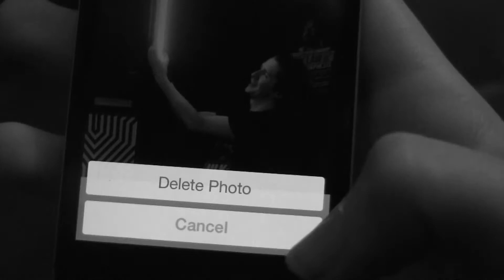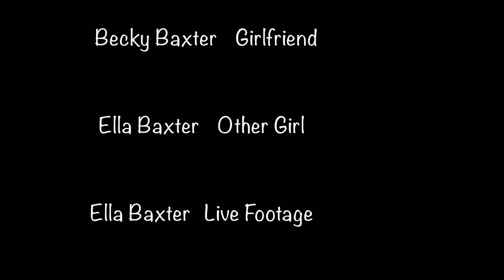Diamond Heart Promo Video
Many thanks to Riff Diamond for being the subject material of my AS Media Studies Coursework. Thanks also to everyone involved.
Ella Baxter